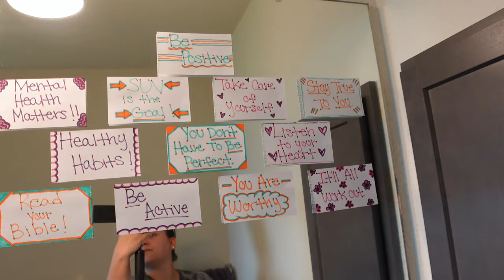CLEANING MOTIVATION 2022 | Mopping | Banana Bread Recipe | SAHM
Hey y'all, welcome back to another vlog! So i'm long overdue to mop my house.. it's sad I know lol but life happens. Also, it was a workout for sure.. I was sweating! haha. I'm also sharing a Banana Bread recipe! I think i've shared before but i've made so many new subscribers lately that I wanted to share again! Thanks again for watching, i'm so grateful for all of you who support me. Xoxo It's Taylar Y'all